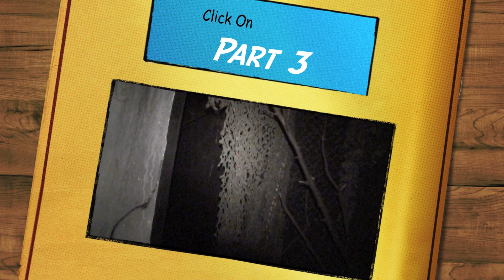(Part 2) The Darkness Haunted House 2011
(Part 2) The Darkness Haunted House "Lights On" tour March 2011.